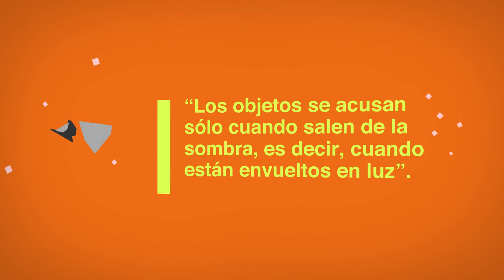2021 - Diciembre - Anita Malfatti